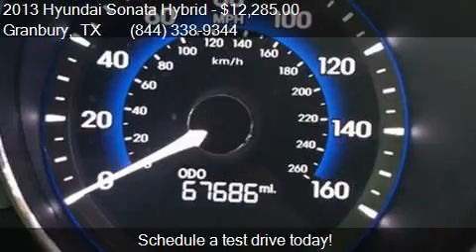2013 Hyundai Sonata Hybrid Limited w/Panoramic Sunroof Pkg f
This 2013 Hyundai Sonata Hybrid Limited w/Panoramic Sunroof Pkg is for sale in Granbury, TX 76049 at Mike Brown Ford.

Engine: 2.4L I4
Transmission: Automatic 6-Speed
Color: Hyper Silver Metallic
Mileage: 67565
Contact Mike Brown Ford 4950 E Hwy 377 Granbury, TX 76049 to test drive this 2013 Hyundai Sonata Hybrid Limited w/Panoramic Sunroof Pkg today.